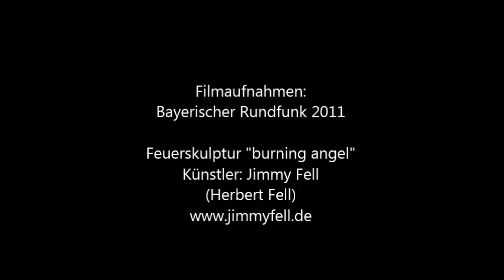burning angel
echte Feuerskulptur mit 1 Stunde Brenndauer